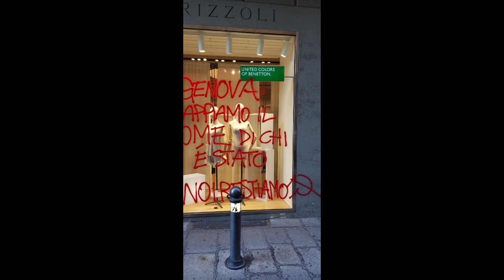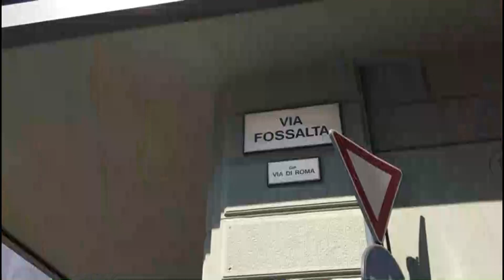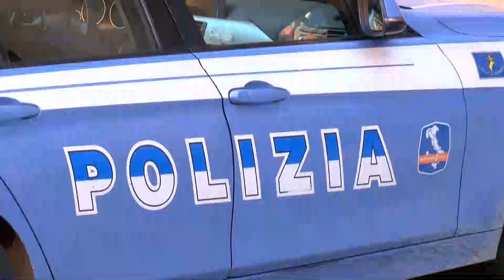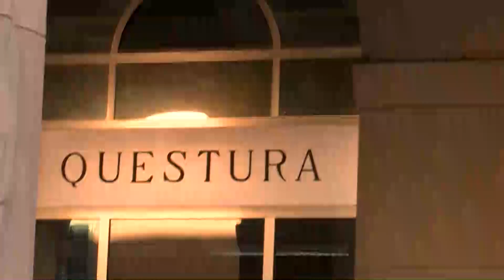Edizione delle 13.15 del Telegiornale di Nettuno Tv - 22 Agosto 2018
Regia di Filippo Patti.